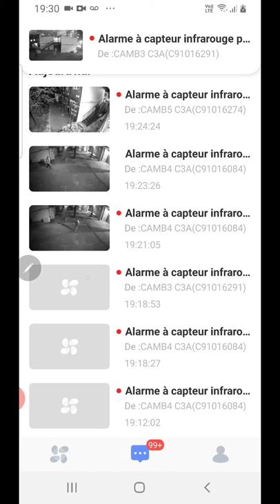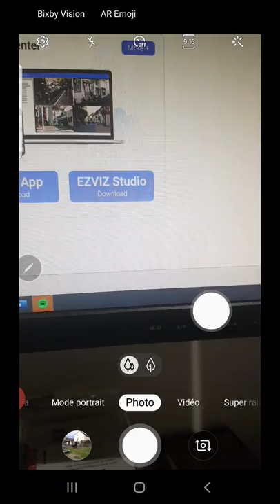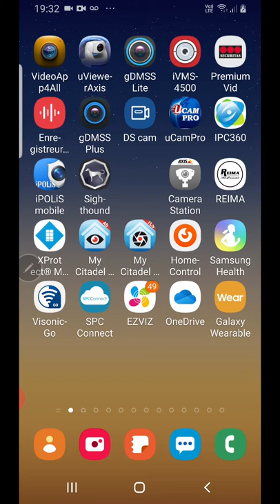12 mars 2020